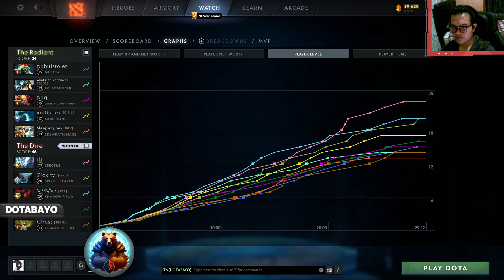TSPIRIT.YATORO SPECTRE HARD CARRY GAMEPLAY - DOTA 2 PATCH 7.34D